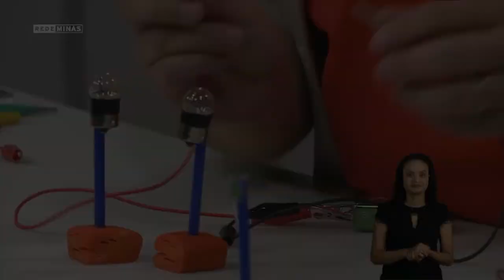Vamos criar um circuito elétrico? - Se Liga Rapidin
Você sabe criar um circuito elétrico com mini postes de luz, alguns fios e uma pilha?

Aperta o play que  a professora Maíra Morais vai te ensinar como fazer!